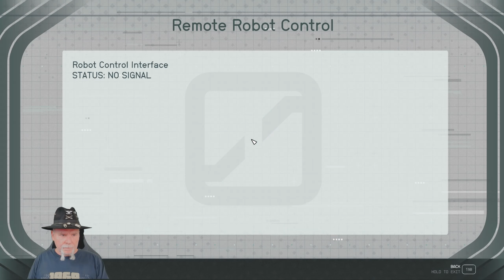Let's Play Starfield Ep11 Automated Factory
It's another Gaming with the Colonel Video.  I'm playing